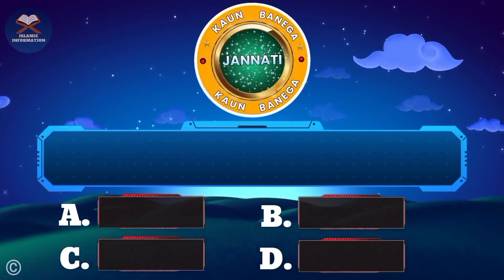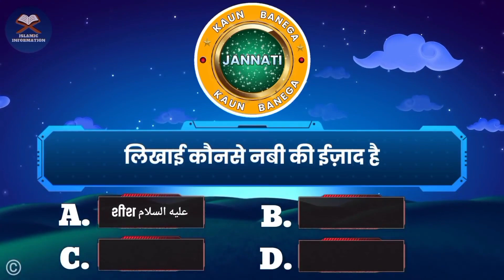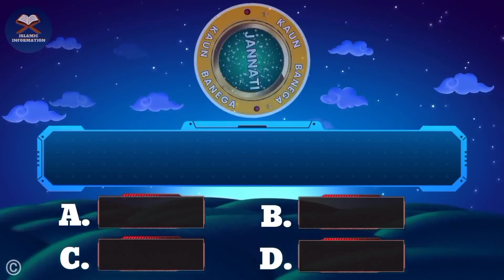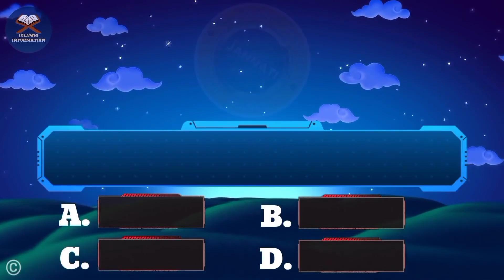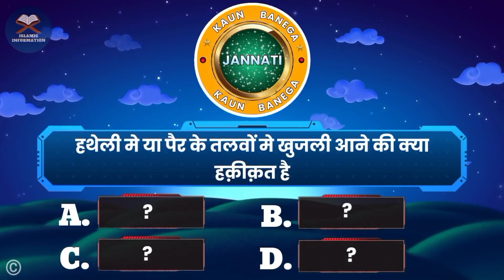Kbj | Banega Jannati Episode 812 - What comes in the house due to itching in the palm?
📺 Time Stamps

👉 00:00 - Introduction
👉 02:25- Islamic urdu sawal
👉 03:35- top best urdu Pahliyan
👉 04:15- Islamic best Paheliyan
👉 05:35- Most interesting part of video